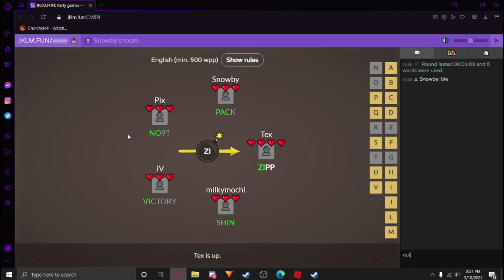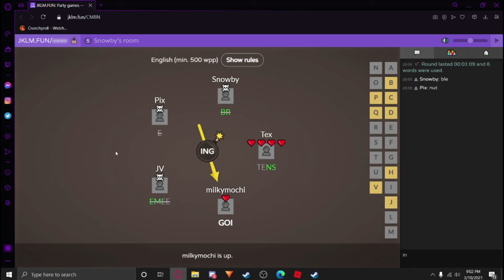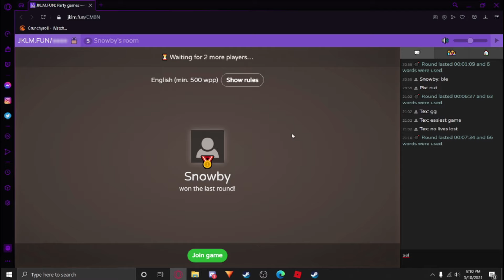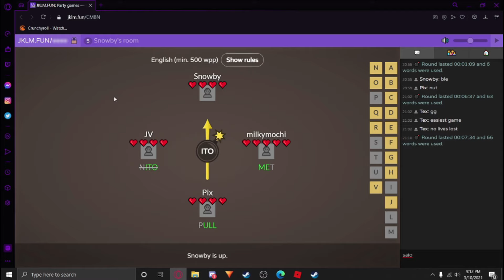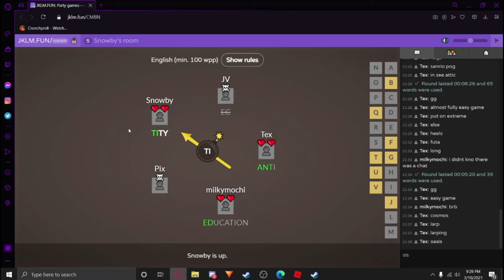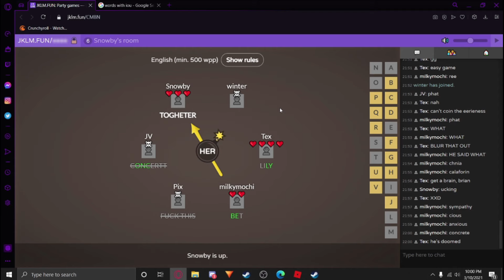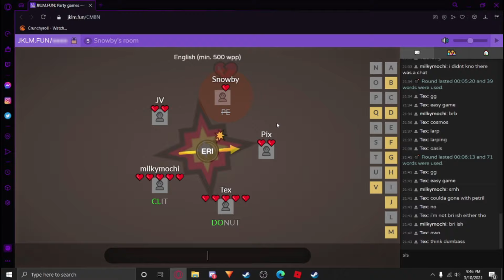We Found the Most Offensive Spelling Game... and it's Amazing! - JKLM Funny Moments